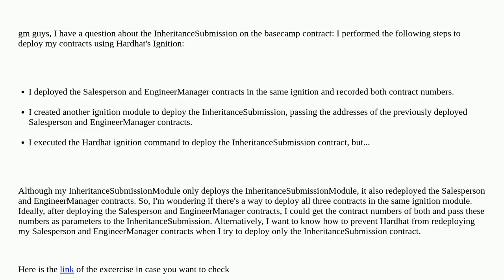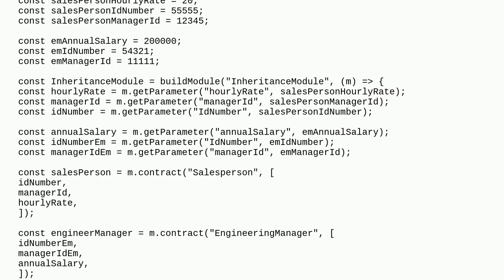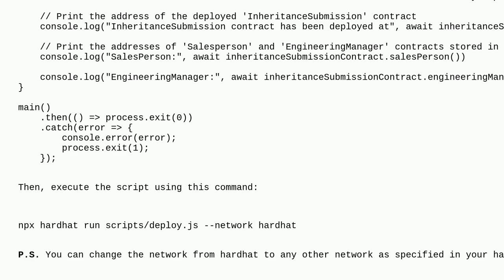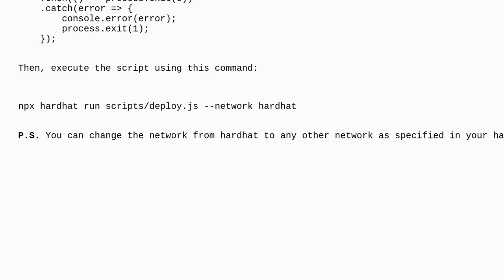Ethereum: Hardhat: Get contract address and pass as param to another contract to deploy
Hardhat: Get contract address and pass as param to another contract to deploy

A special thanks goes out to the community

  hardhat-deploy hardhat